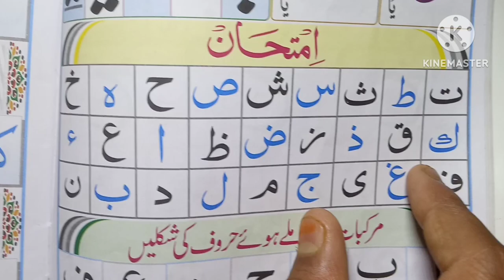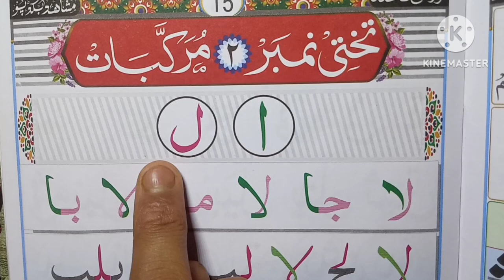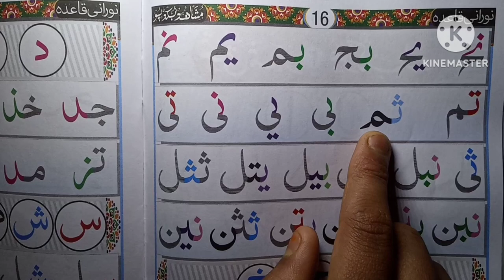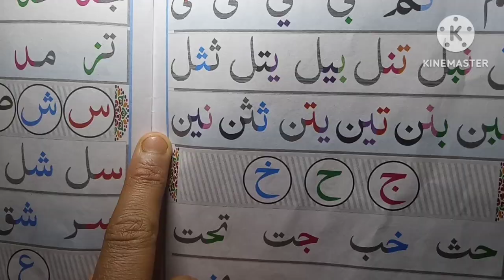kayda pade kese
welcome to my chenel🙏 doston hamare chenel me aap sab bhai ka swagat hai🙏🙏 doston jese ke aap sab bhai jante hu ke hame aap sab bhai ka saport ki jarorat huti hai🙏 hamare chenel ko jiyada se jiyada sapot kare khudahafiz